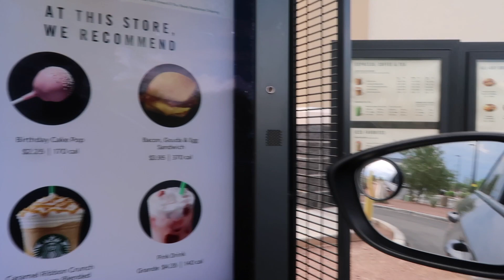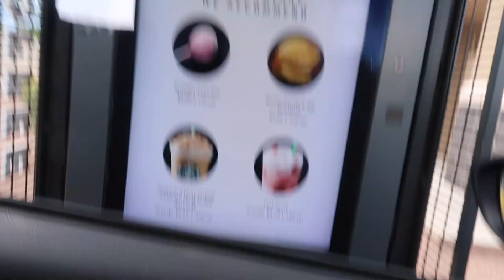STARBUCKS VS DUTCHBROS (Which drink is better?) (CARAMEL MACCHIATO)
So both are good, but we decided to go with Starbucks!!! Let us know what you all think? We love you guys! ❤️

ORDERED:
Starbucks = Caramel Macchiato (Grande) 2% milk

DutchBros = Caramel Macchiato (Large) 2% milk

WE REALLY DO APPRECIATE ALL THE LOVE!

STALK US :)

FOLLOW Lily on INSTAGRAM @ lily1mc

FACEBOOK: (Luis Cota) (Jess Ruiz)